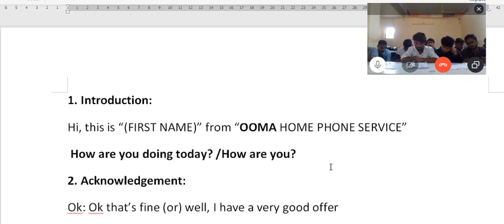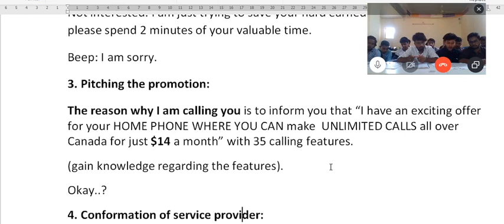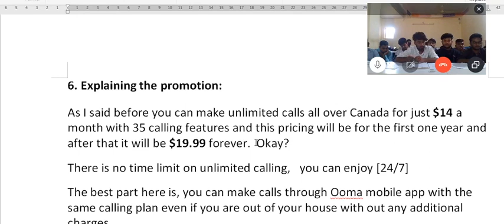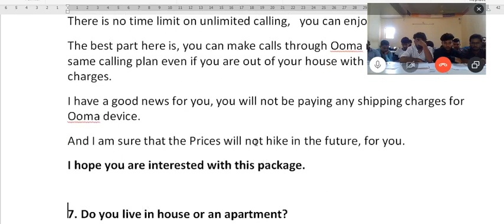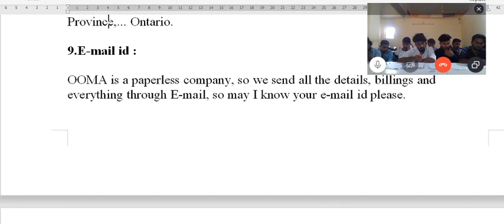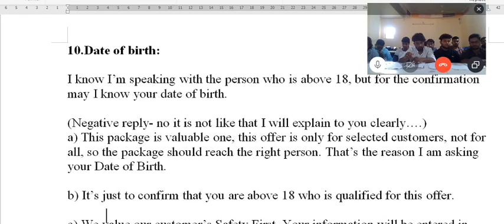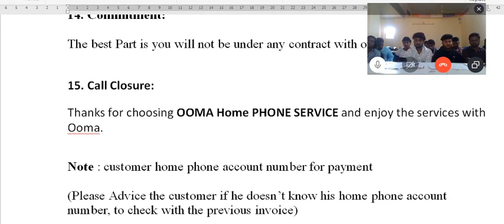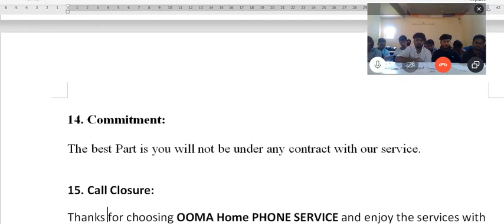CANADIAN TELE-COMMUNICATION VOICE PROCESS SCRIPT EXPLANATION (Part-2) - ABOUND MACRO NET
CANADIAN TELE-COMMUNICATION VOICE PROCESS SCRIPT EXPLANATION (Part-2)